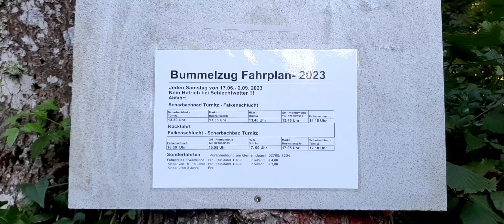Heidenstein und Salcherkogel, 2023-08-11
Keine 1000 Meter Höhe, kein Gipfelkreuz, keine Aussicht, kein Wanderweg, kein Zugang, aber Natur, die zumindest einige Jahrzehnte von den Menschen in Ruhe gelassen wurde, wenngleich die obligaten Holzschlägerstrassen nicht abgebaut wurden. Die Tour über Heidenstein (940 m) und Salcherkogel (932 m) war ein ewiges Auf und Ab und Hin und Her, bei dem ich auf etwa 6 km Luftlinie mehr als 10 Stunden mit Langsamwandern, Atemübungen und Filmen verbracht habe.

Die beiden Berge befinden sich südlich von Türnitz, nördlich des Enzian, östlich des Tirolerkogels, südwestlich des Türnitzer Högers. Anfahrt über Wien Westautobahn, St. Pölten Süd, Wilhelmsburg, Freiland, in Türnitz am Ortsende links abzweigen, immer geradeaus zum Ende der asphaltierten Straße der Weidenaurotte, dort gibt es links einen Parkplatz für etwa 8 Autos.

Ich habe mich nicht lange mit der Forststraße aufgehalten und bin gleich auf den steilen Hang gestiegen, was sich als kompliziert erwiesen hat, aber ich habe oben einen Durchschlupf durch die Felsen gefunden. Der Kamm des Heidenstein ist felsig, aber durchgehend begehbar. Man erreicht eine kleine Wiese mit Hochstand, dann geht es hinunter und gleich wieder hinauf auf den Heidenstein Gipfel. Dann geht es lange auf und ab dahin bis zum Abstieg vor dem Salcherkogel. Da geht es steil hinauf, dann sanfter auf 900 m zum letzten Hügel vor dem Enzian (1285 m). Dort habe ich kehrt gemacht, weil es zu spät war für den Enzian, und bin denselben Weg wieder zurück nach Norden gegangen. Vor der Weidenaurotte habe ich dann allerdings die Forststraße hinunter genommen.

Man tut alles, um Besucher abzuschrecken, Verbot ohne Datum 0:14
Schwieriges Aufschwingen auf den Kamm 0:34
Geschafft 1:14
Blick nach Süden in das Tal des Retzbaches, das zur Falkenschlucht führt 1:20
Erste Forststraßenberührung 1:46
Blick zurück auf die Weidenaurotte 2:02
Blick nach Süden auf Stieglmauer und Burgmauer 2:54, 3:50
Waldwiese 3:56
Heidenstein in Sicht 4:19
Zweite Forststraßenberührung 4:36
Hexenbesen auf Föhre 5:29
Blick nach Südosten 5:40
Tirolerkogel im Westen 6:01
Blick nach Süden zu Burgmauer und Enzian 6:40
Blick nach Nordosten 7:02
Bergpanorama im Osten 7:54
Der Türnitzer Höger am Horizont 8:11
Im Vordergrund der Salzstein 8:16
Ein Haus im Tal des Prünstbaches 8:34, 13:51
Salcherkogel in Sicht 9:30
Dritte Forststraßenberührung 9:55
Warum muss man die Motorsäge an einem gesunden Baumriesen ausprobieren? 10:01
Der Salcherkogel ist auf der Nordseite völlig zerforstet 10:23
Salcherkogel Gipfel 10:57
Am letzten Gipfel vor dem Enzian, Blick zum Tirolerkogel 12:36
und zum Salcherkogel 12:58
Über den Wipfeln der Enzian, den erreiche ich heute nicht mehr, ich drehe um 13:04
Rückblick auf Enzian im Süden 13:15
Der Osten ist nun voll im Sonnenschein 13:51
Zurück in der Weidenaurotte 14:19
Ein erstaunlicher bewaldeter Felsturm 14:39